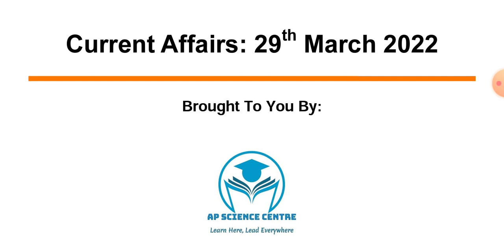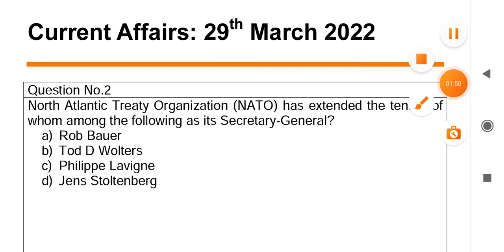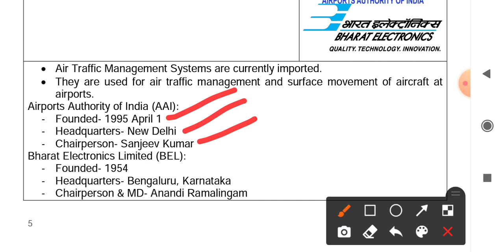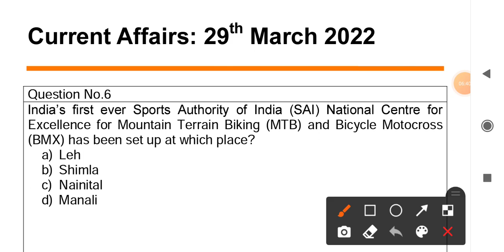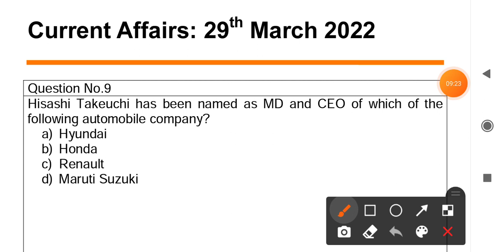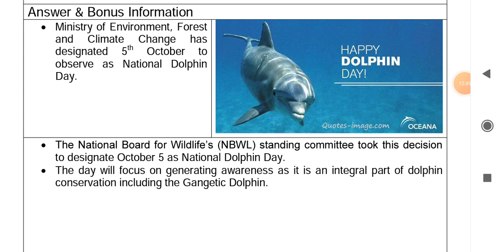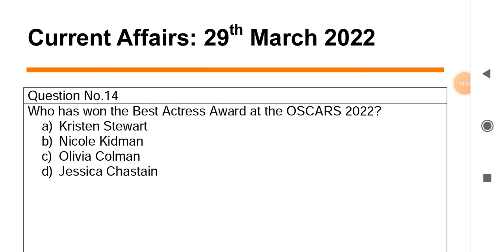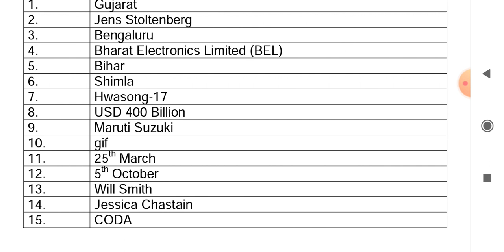Daily Current Affairs in Odia | 29 March 2022 | Episode 155